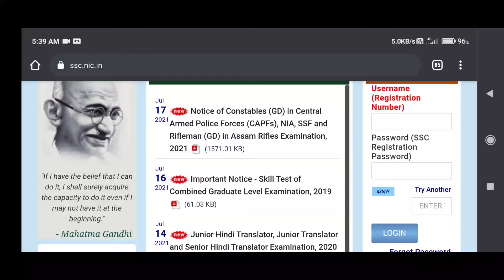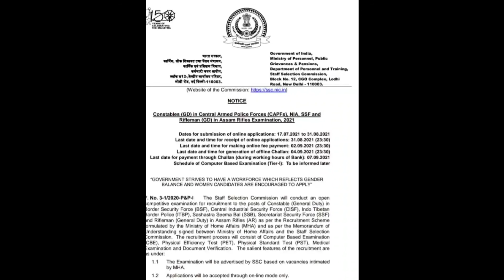SSC Gd Constable New Online Apply 2021 General Duty New Vacancy